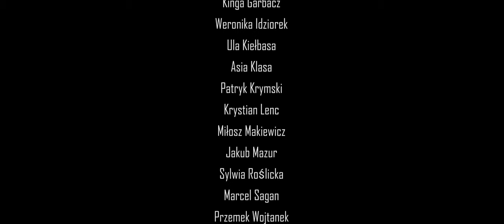Film studniówkowy |Projekt X| kl. 3C LO I Strzegom | MS Studio 4K